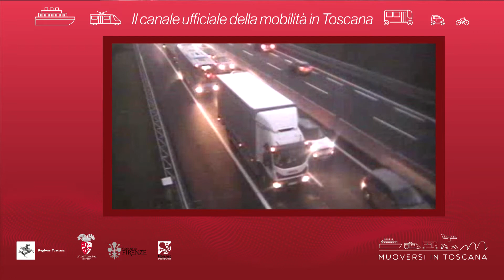Muoversi in Toscana - Edizione delle 17.30 del 23 novembre 2018